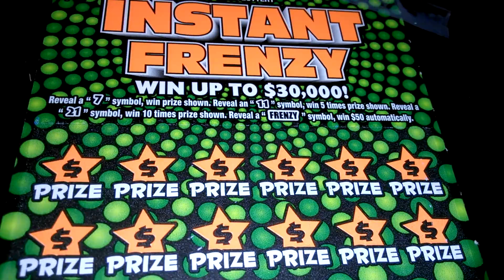TINY NY SCRATCHOFF #46